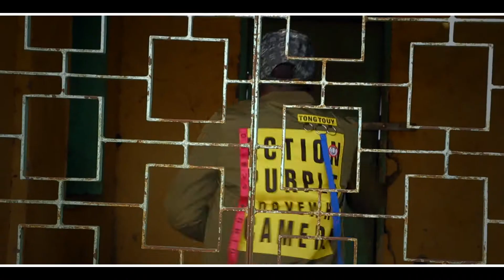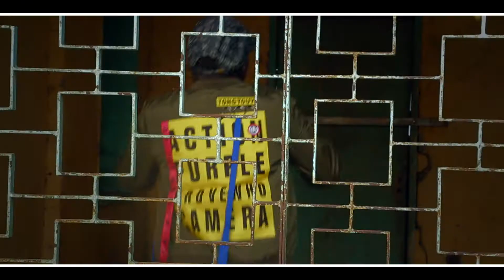MONEY-CRIS TINTY FT LAZO (OFFICIAL VIDEO 2018)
An Afro-beat dance-hall song by 2017 Northern Uganda Entertainment Award winning artist CRIS TINTY featuring 2017 Lango Entertainment Award winning artist Lazo.